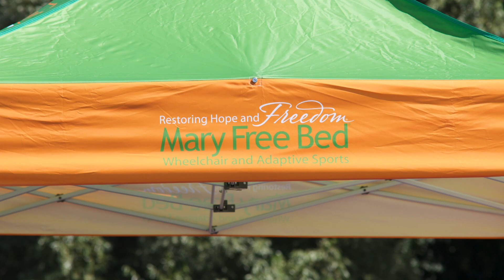Mary Free Bed 2013 Midwest Wheelchair Tennis Championship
A still image montage of the 2013 Midwest Wheelchair Tennis Championship July 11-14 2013.